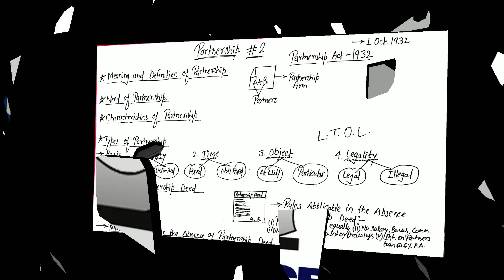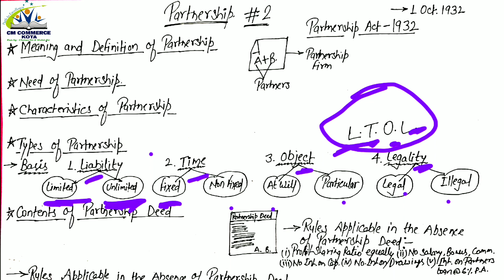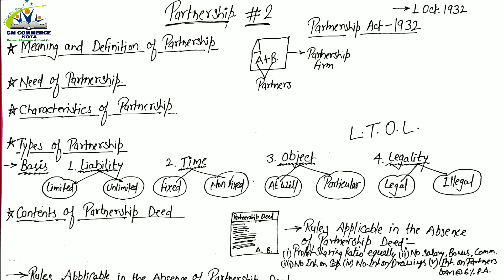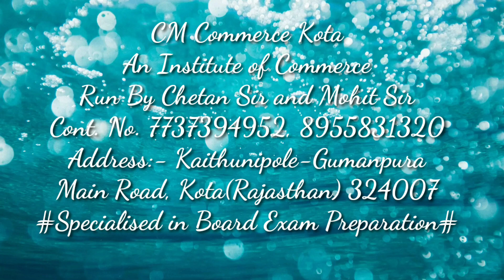Partnership #2//Meaning,Need,Characteristics,Types, Deed//full Explanation //Accountancy // Class 12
Partnership Meaning and Definition
Need of partnership
Characteristics of partnership
Types of partnership
partnership deed
Contents of partnership deed
Rules applicable in the absence of

Cm_Commerce_Kota
An_Institute_of_Commerce
Run by Chetan Sir and Mohit Sir
Specialised In Board Exam Preparation
Kota_Rajasthan Kota_Coaching
Address:- Gumanpura - Kaithunipole Main Road, Kota 324006
Accountancy By Chetan Verma
Economics & Business By Mohit Sharma
Chetan_Sir RBSE Hindi Medium
RBSE ENGLISH Medium
CBSE
Board Exam Preparation
Class 12
Accountancy